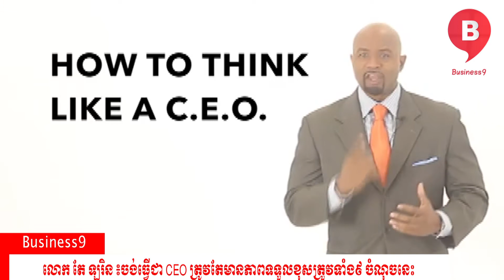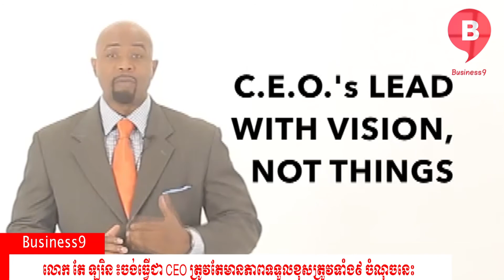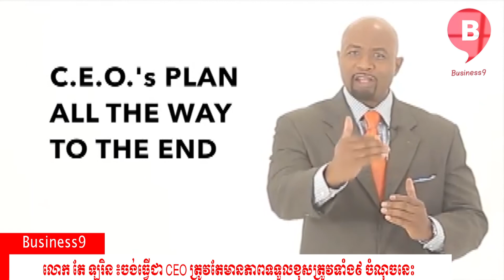Business9 -លោក តែ ឡូរិន ៖ចង់ធ្វើជា CEO ត្រូវតែមានភាពទទួលខុសត្រូវទាំង៩ ចំណុចនេះ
Business9 -ក្នុងនាមជា CEO ត្រូវតែមានការទទួលខុសត្រូវខ្ពស់ ដើម្បីគ្រប់គ្រងបុគ្គលិកនិងក្រុមហ៊ុនមួយដំណើរការទៅល្អនិងជោគជ័យ។​